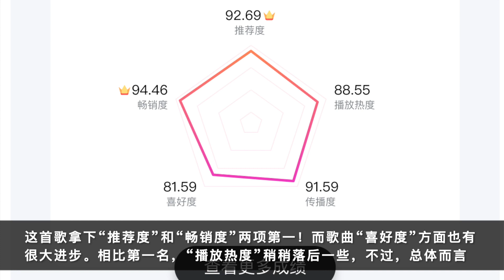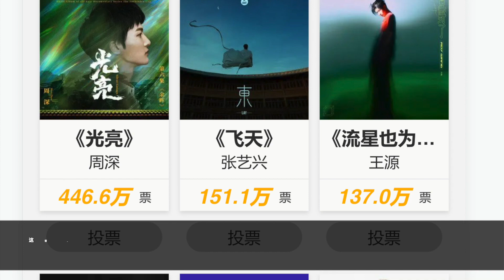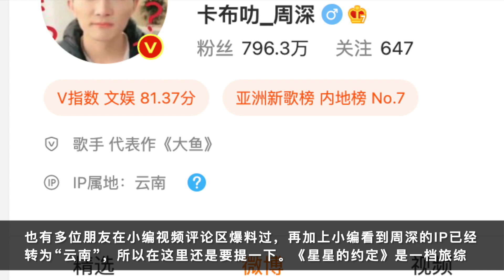周深：3大活动表现亮眼，1档综艺值得期待 | 小道会